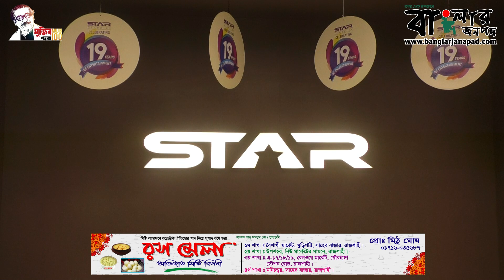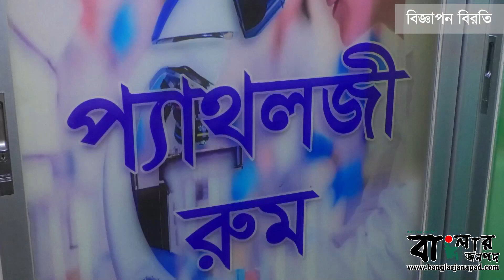মুক্তি পেলো ‘মুজিব’, সিনেমাপ্রেমীদের অপেক্ষার অবসান।। বাংলার জনপদ